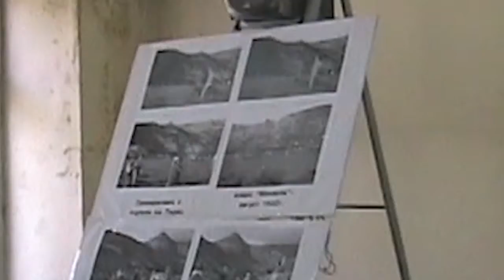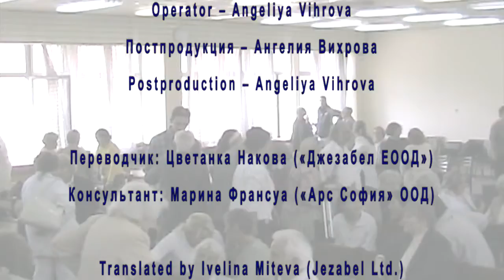Концерт-рецитал, посветен на създаването на Паневритмията. 30.09.2006 г. Част 2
Представяме Ви поредица от 3 концерт-рецитала, посветени на свалянето и даването на Паневритмията тук, на Земята. Това е първи концерт-рецитал на тази тема.

Видеото има вградени субтитри на 6 езика!

Разказани са спомени от съвременниците на Школата и публикувани в поредицата "Изгревът...".

Архивни кадри - от времето на Школата.